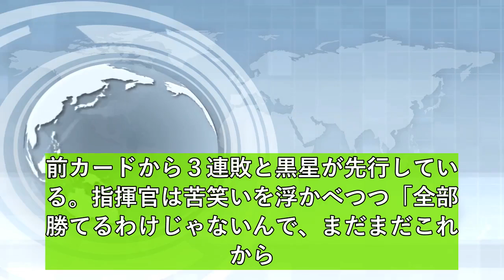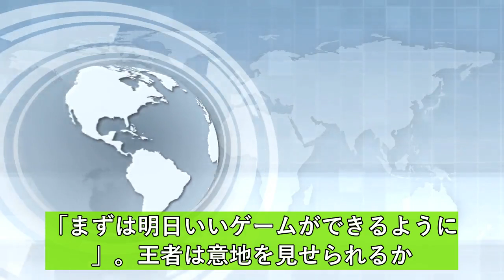ソフトバンク打線がオリ田嶋に沈黙…昨季のお得意様にまさか３連敗